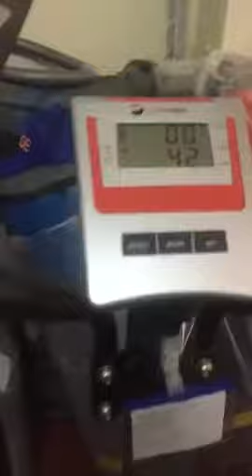Xe đạp thể dục TF 616 Hàng Chính Hãng Đc 77 Nguyễn Thái Học Quy Nhơn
XE ĐẠP TẬP THỂ DỤC TECH FITNESS TF-616
Đồng hồ hiển thị các thông số: Quãng đường, vận tốc, thời gian, calorie, nhịp tim.
Trọng lượng bánh đá: 7kg. Chuyển động 2 chiều.
Kích thước: 1280mm x 700mm x 1610mm
N.W:39.3KG; G.W.:45.5KG
Tay vịn cố định đo nhịp tim
Núm vặn điều chỉnh kháng lực
Bàn đạp xe đạp tập nhựa cứng chịu lực có độ ma sát cao
📞Điện Thoại: 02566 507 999
🏢Đc: 77 Nguyễn Thái Học-TP Quy Nhơn
🏢Đc: 380 Lê Hồng Phong-Nha Trang